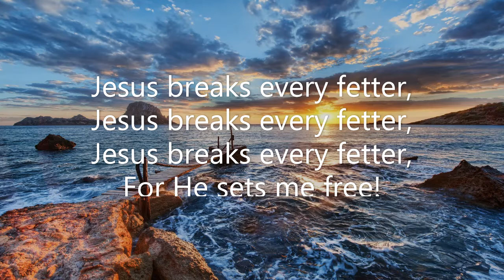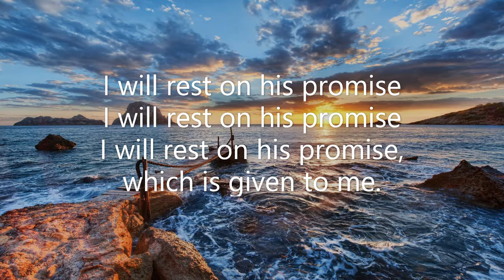Jesus breaks every fetter